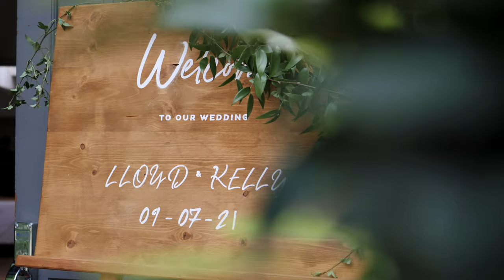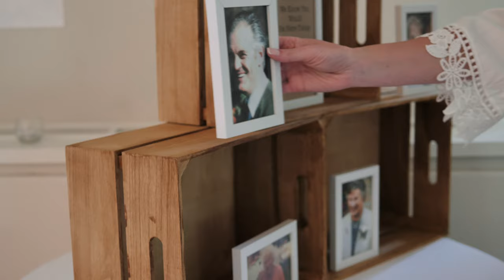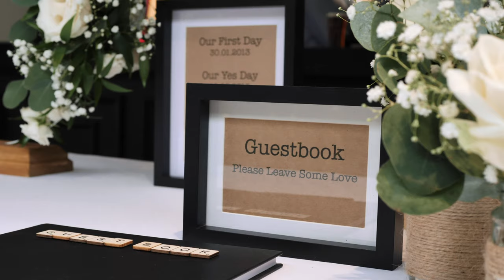Kelly & Lloyd Wedding at Stoke Place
“I cannot wait to make more memories in my life with You and Poppy”, the groom said, and we were more than happy to document this moment in their life.

Wedding at Stoke Place Hotel

Shot on:
Panasonic GH5, GH5S
Panasonic 25mm f1.4
Ronin-SC
Olympus M.Zuiko Digital ED 40-150mm f/2.8 PRO
DJI Mavic Air
Manfrotto Tripods
Sirui P-324S Carbon Fiber Monopod

Created by Lex Film Wedding Videographer London, Hertfordshire

lexfilm.co.uk